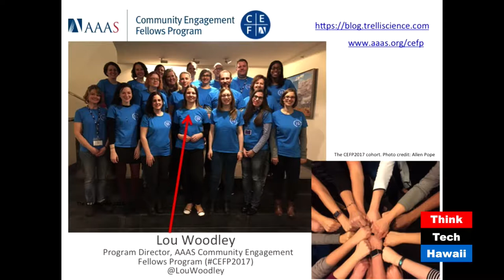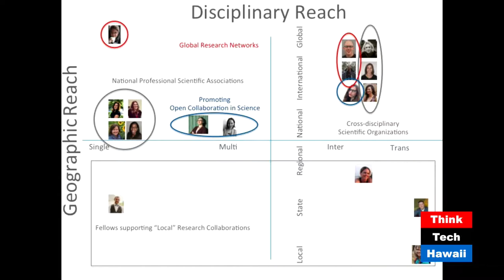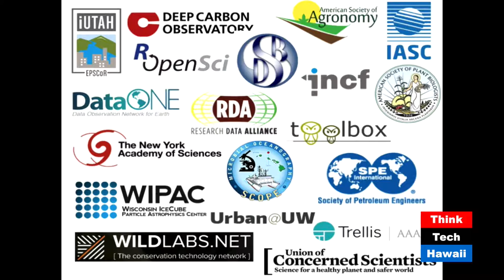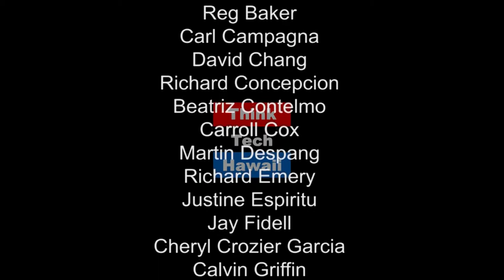Scientific Community Management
Elisha Wood-Charlson, manager of various scientific communities at UH and globally, will discuss the growing phenomenon of scientific communities and the needs and challenges of managing these entities.